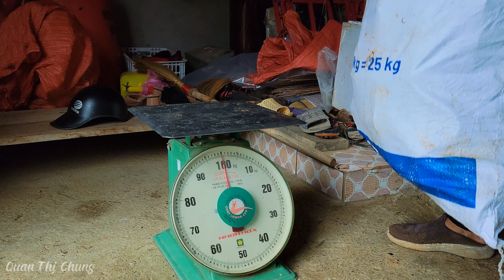Picking bamboo shoots and selling them to traders | Quan Thi Chung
Hello everyone
Wishing you and your family good health, happiness and peace !!!